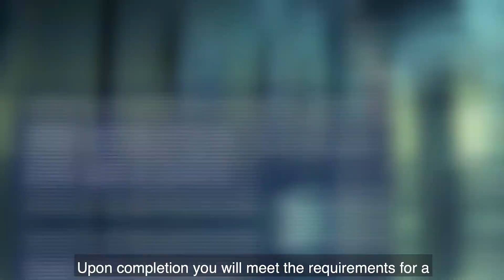FSPCA Preventive Controls for Human Food Training | Become a PCQI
Become a Preventive Controls Qualified Individual or a PCQI for Human Food with FIC 🍎